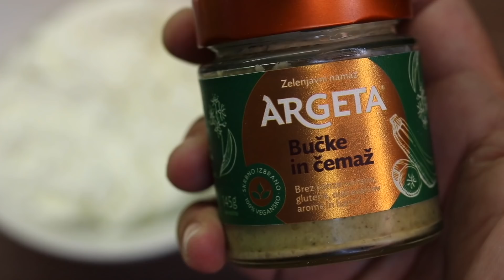Tejani & zelenjavni namazi Argeta: Ravioli presenečenja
Zelenjavni namazi Argeta so navdihnili tudi kuharska mojstra Tejani! Zelenjavni namaz Argeta z okusom bučke in čemaža sta v družbi sveže albuminske skute zavila v varen objem domačih raviolov. Za pravo presenečenje pa je poskrbela okusna smetanova omaka s praženim tofujem v sojini omaki, v kateri so se zavrteli ti čudoviti testeninski žepki.